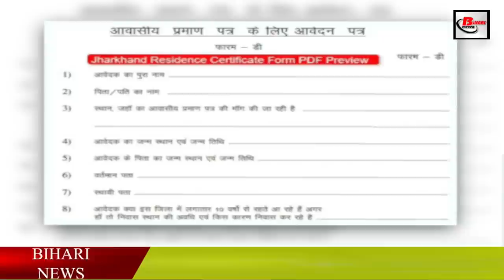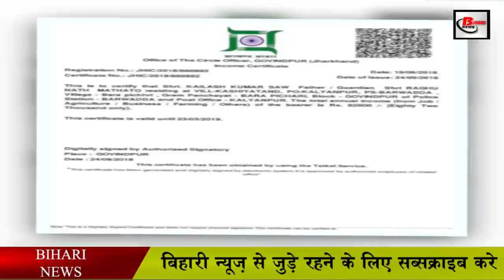झारखंड पंचायत चुनाव उम्मीदवारों की योग्यता एवं दास्तावेज.Eligiblity for jharkhand panchayat election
Preparations have started for the Panchayat elections to be held in Jharkhand this year. Election enthusiasts have intensified to form a government in the village. Let us tell you that the Panchayat elections were to be held in Jharkhand in the year 2020 but due to technical reasons the elections could not be held, in such a situation, the delegates already running have been given extension. However, once again Hemant Soren's government has started considering conducting panchayat elections.

UttarPradeshPanchayatElection2021 jharkhandpanchayatelection 2020 jharkhandpanchayatelectiondate Jharkhandvoterlist JharkhandMukhiyaSangh JharkhandElectionCommission jharkhandPanchayatSamitiMember jharkhandDistrictCouncilMember, Mukhiyapanchyatchunav jharkhandmukhiyachunav jharkhandmukhiyaelection2021 jharkhand mukhiyachunav2021.
Let me tell you that very soon a notification will be issued regarding the panchayat elections in Jharkhand.